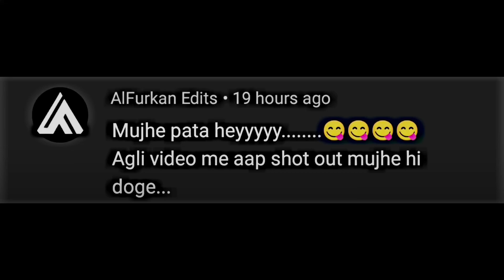DAKU - Rocky Bhai 😈 - KGF 2 movie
Rocky Bhai 😈🔥  x Daku WhatsApp status

Song edited by -

Lihkin edits